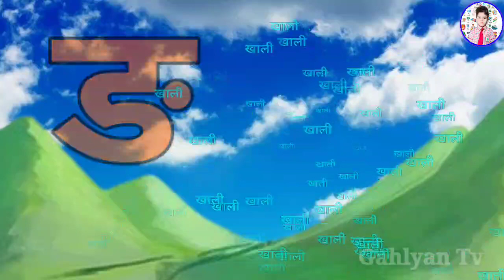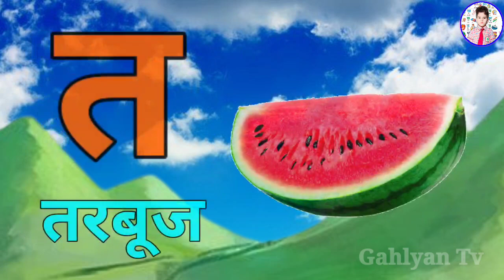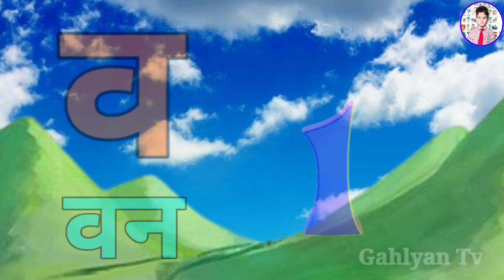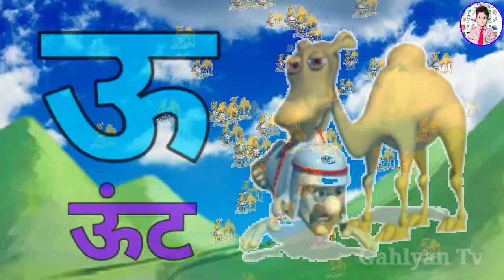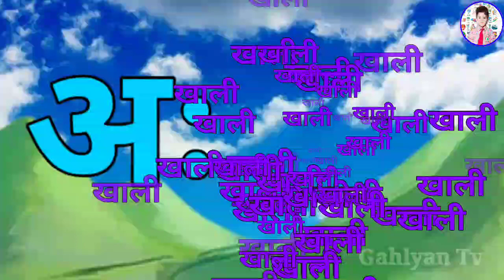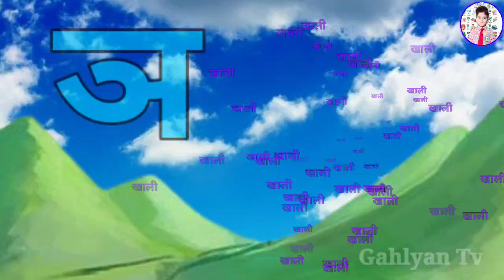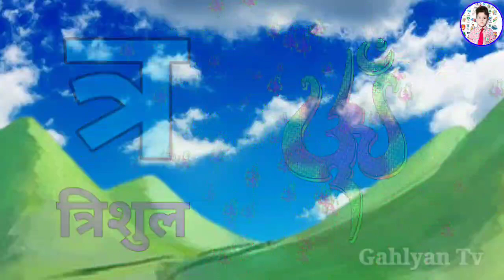123 Numbers, learn to count, One two three, 1 to 20, 1 to 100 counting, Hindi alphabet